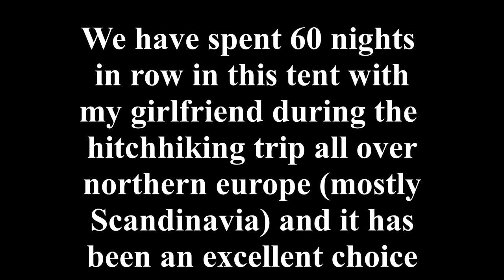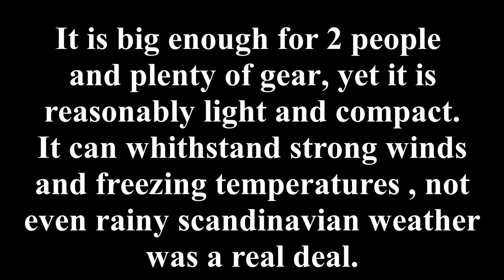MSR Elixir 2 tent review